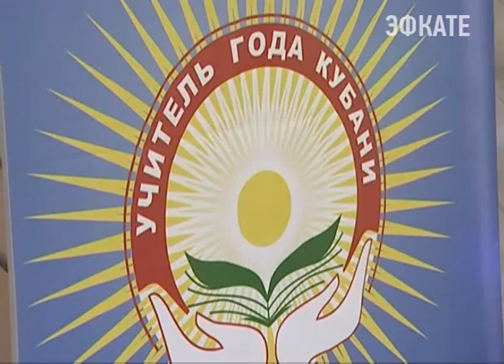В Краснодаре подвели итоги краевого конкурса. Новости Сочи ЭФКАТЕ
Учителем года Кубани стала Елена Стороженко, преподаватель математики школы номер 2 Павловского района.
Сочи. Новости.
Телеканал Эфкате.